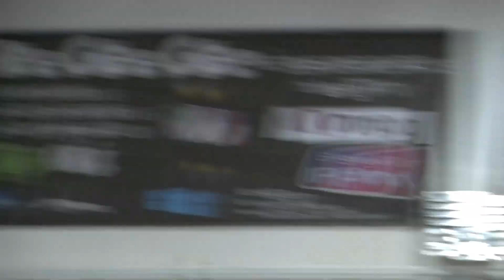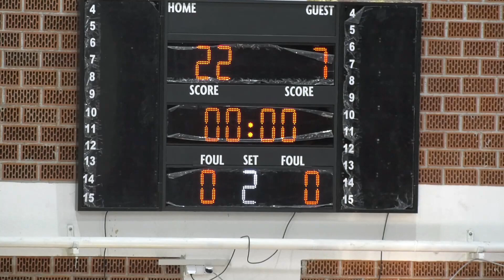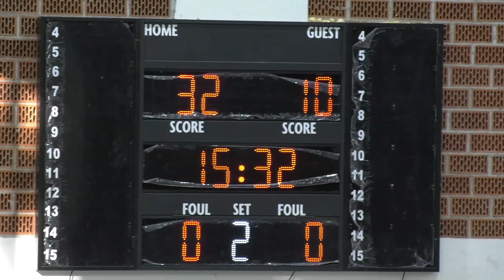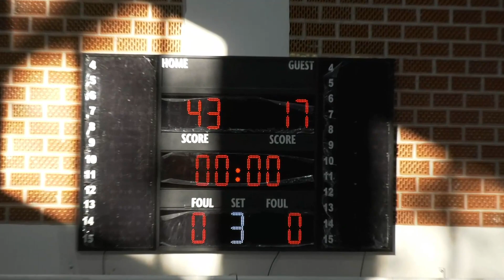KHF Vushtrria 43-17 KHF Samadrexha (25.9.2021)